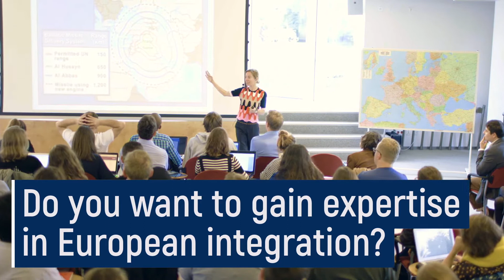Meet our alumni from the Western Balkans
Are you a graduate or young professional from the Western Balkans interested in European Affairs? If yes, the College of Europe in Natolin and its scholarships are waiting for you!

Thanks to the support of the Polish government, we can grant full scholarships to students from the Western Balkans admitted to our MA in European Interdisciplinary Studies for the academic year 2021/2022.

In the video, our alumni are glad to share with you their experience at the College of Europe in Natolin.